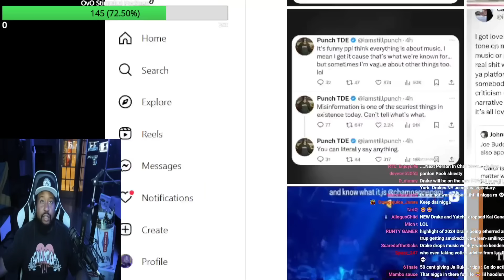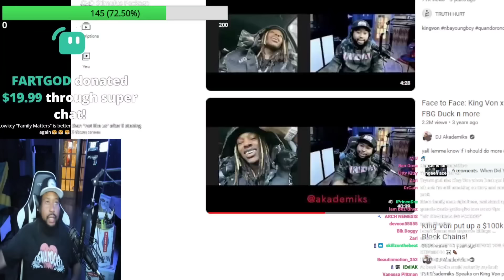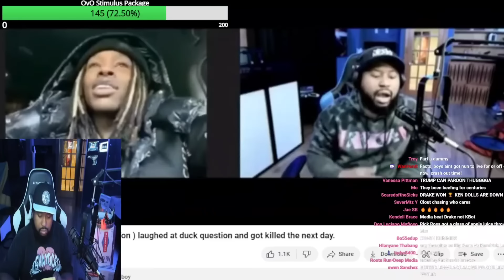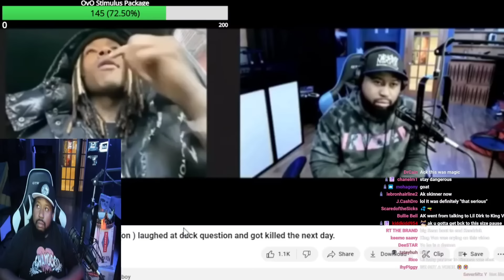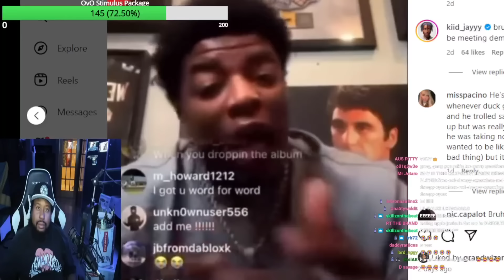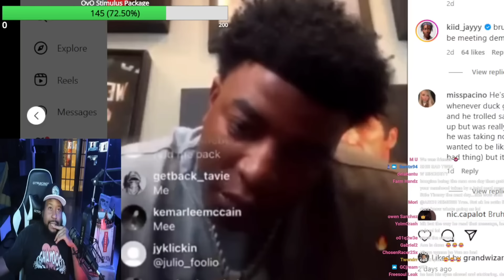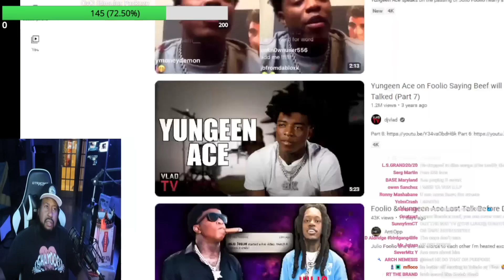King Von vibes! Akademiks reacts to Yungeen Ace saying that he had love for Foolio after his death